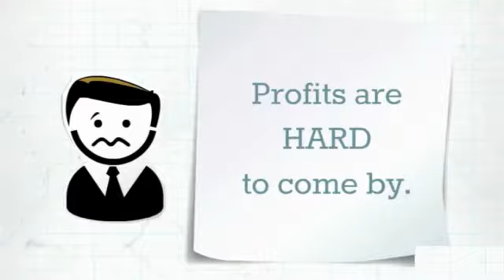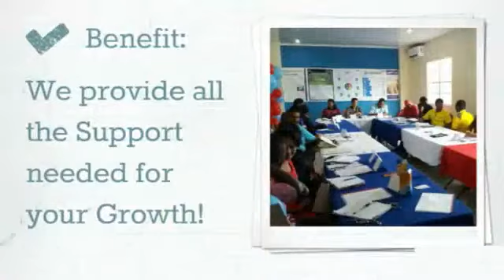Dr. Lowell Porter - Small Business Bureau - Live Pitch 2017 Remarks